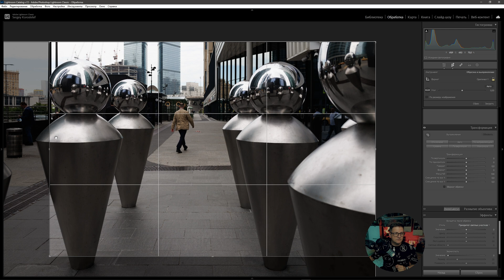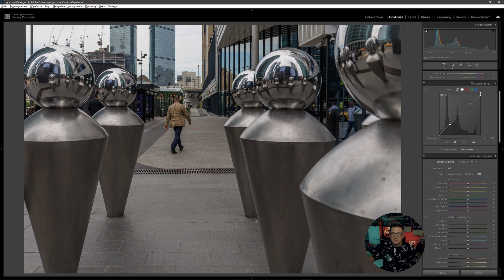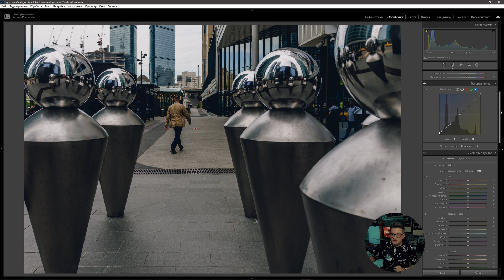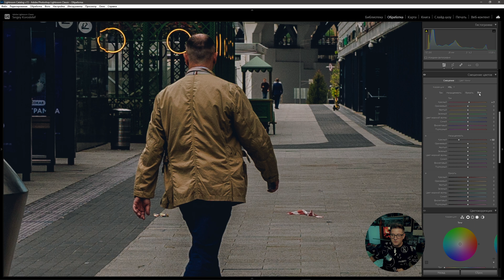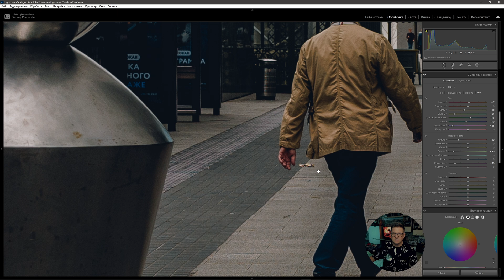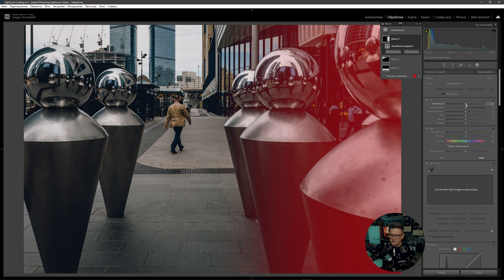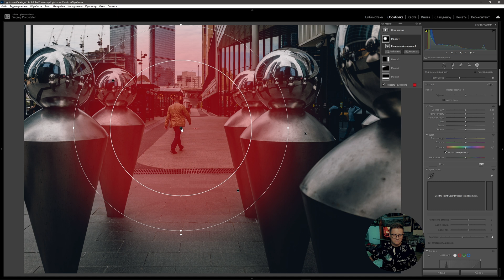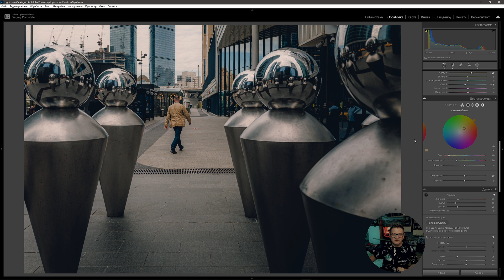Городской минимализм / Обработка в Lightroom / RAW для урока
В этом видео мы с вами обработаем городскую фотографию в стиле минимализма

👀 ТАЙМИНГ:
00:00 Вступление
01:28 Базовые коррекции
03:44 Тоновая кривая
07:22 Смешение цветов
10:49 Работа с градиентами
13:47 Glow  эффект
14:24 Насыщенность и красочность
15:10 Настройка теплого света
16:40 Заключение